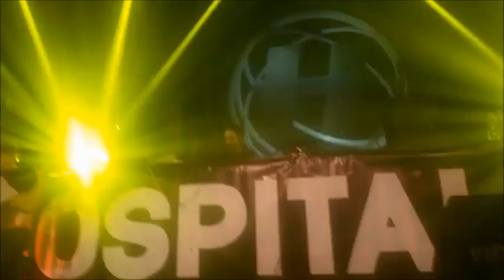LiR Winter + RAM Night + Basshaze + Nu:Dance + Hospitality during only one year